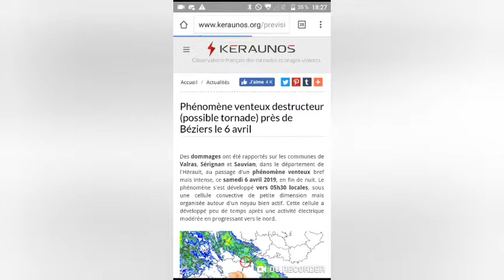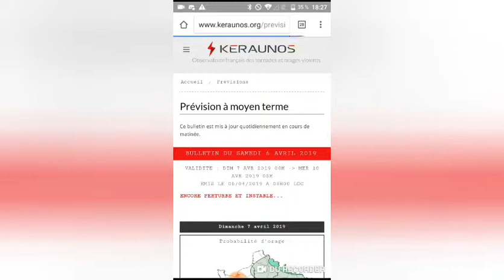3 JOURS ENCORE ORAGEUX SUR LE PAYS !